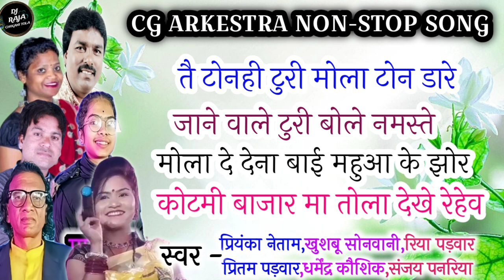CG AARKESTRA SONG NONSTOP DANCE MIX ALL CG SONG AARKESTRA DHARMENDR PRITAM PADWAR DR DJ CHIKANITOLA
🎶TRACk-:CG NONSTOP SONG

🎤MALE SINGER-: PRITAM PADWAR.SANJAY PANDRIYA.DHARMENDR KAUSHIK

🎤FEMALE SINGER-:RIYA PADWAR.KHUSHBU SONWANI.PRIYANKA  NETAM

⏳UPLOADED-: dj Raja Chikanitola

riya padwar stage program
pritam padwar song
pritam padwar ka program
pritam padwar ka gana
pritam padwar stage program 2022
pritam padwar chhattisgarhi gana
pritam padwar cg song stage program
pritam padwar chhattisgarhi gana video
mola dhokha jhan debe turi re pritam padwar
pritam padwar chhattisgarhi video cg song stage program
pritam padwar Ramayan gana
pritam padwar sadi geet
pritam padwar cg song
pritam padwar stejprogram
pritam padwar
khushbu sonwani
khushabu sonwani
khushbu sonvani cg song
khushbu sonvani new stage program
khushbu sonvani
chhattisgarhi gana khushbu sonwani
khushboo sonvani
dharmendra kaushik khusboo sonwani cg stag program
khushbu
khushboo sonvani stage program
dharmendra kausic khusbu sonwani cg vidio song cg song
premlal shariwan khushabu sonwani cg song jato kera bhari ma ga 2023

                 🙏🙏🙏 धन्यवाद 🙏🙏🙏